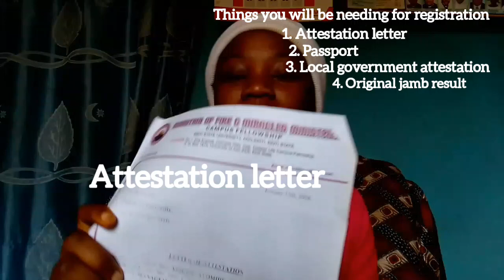WHAT NO ONE TELLS YOU ABOUT EKSU: admission, dress code, registration.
Do you want to know why eksu admission is not yet out and when it will be out?
Do u want to know the important documents to bring when coming for your registrations?
Fo you want to know the prohibited outfits in eksu?
I spilled all the tea on eksu admission, registration and dress code.